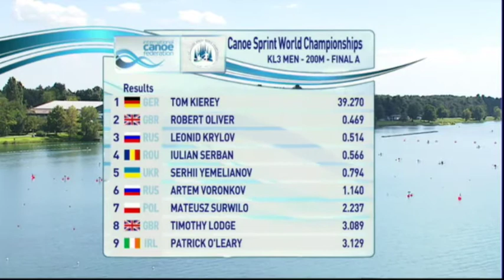ICF Canoe Sprint World Championship 2015 - Milan KL3 Mens Final A